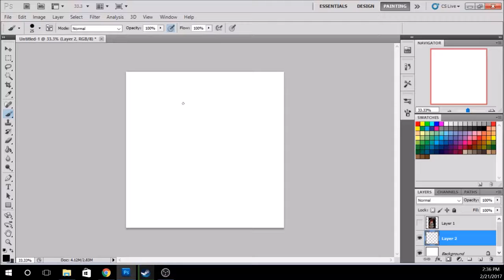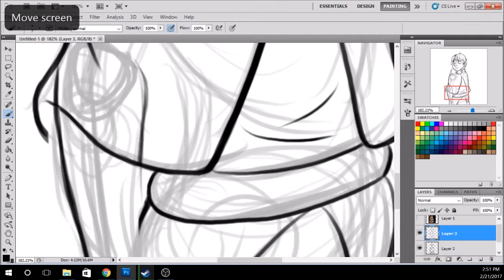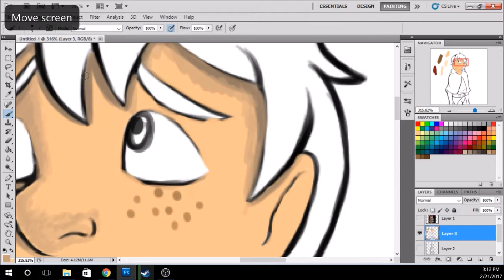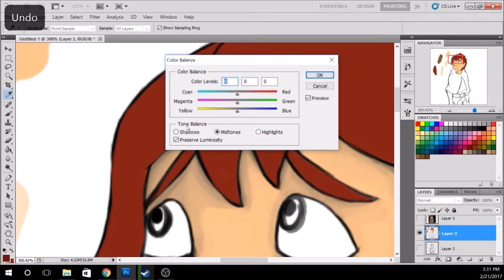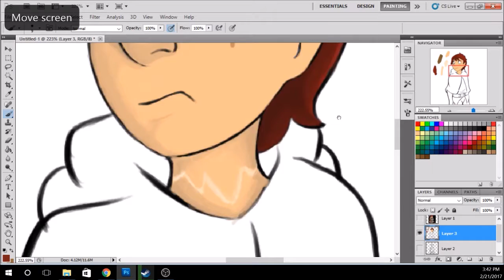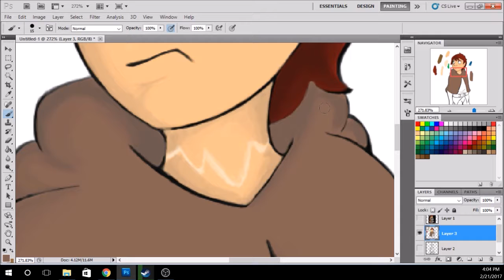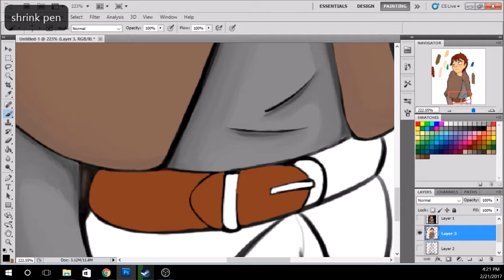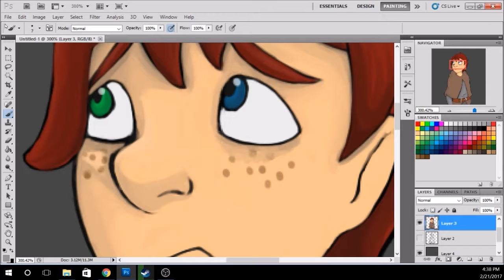SpeedPaintAntony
If anyone has any suggestions on where I can get different music for these, free to use of course, I would love to have more options.

You can see more of my pictures and the comic this guy is from on these pages

and if you want to help fund me doing this more often I've got a